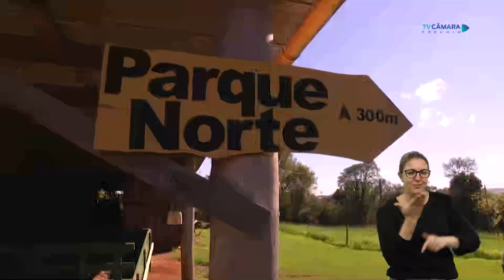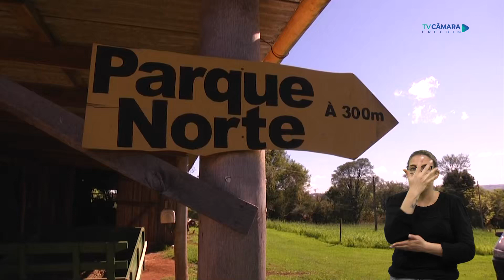Bora-Lá - Parque Norte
📍🏞️🛤️ Uma programação diferente do tradicional. A TV Câmara resolveu pegar a estrada e sair em busca de lugares diferentes, bonitos, divertidos e, algumas vezes, desconhecidos. Aproveita para dar um passeio agora! Bora-la?